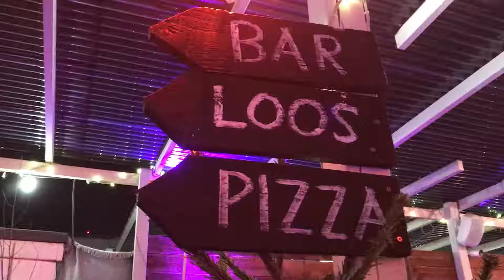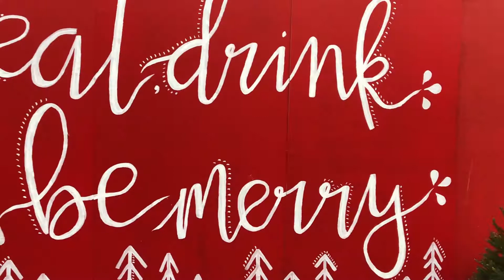LONDON ADVENTURES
A (long overdue) recap of my adventures in London last year with my friend Brittany!
Both of us have been to London before, so we decided to forgo the major tourist traps and visit other, lesser-explored parts!

Featuring clips from:
-Natural History Museum / Ice skating
-God's Own Junkyard neon museum
-Various Christmas Markets
-Winter Wonderland
-Camden Pub Crawl
-SoHo Hostel
-Various London bars
-Shoreditch

Song: "zoom" by DNCE